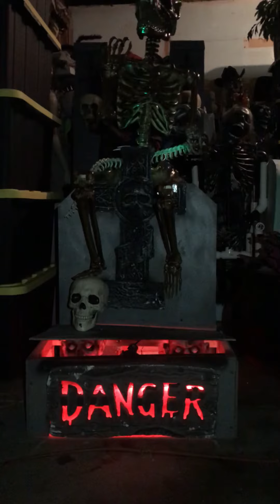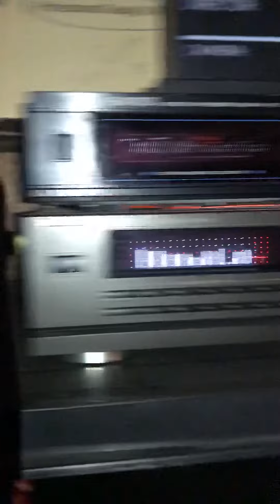Wolf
Halloween props